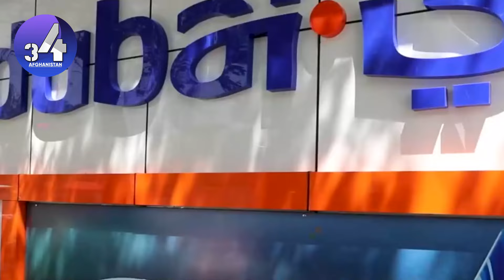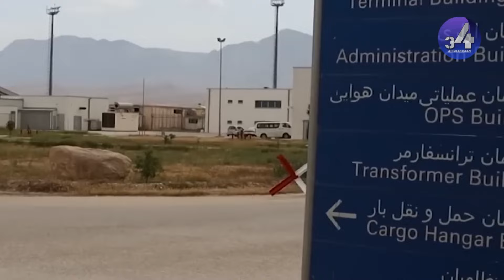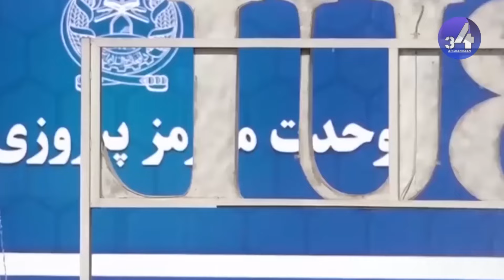اولین افتتاح در تاریخ افغانستان ساخت بزرگترین میدان هوایی در کشور به سطح جهان اخراج مهاجرین افغان